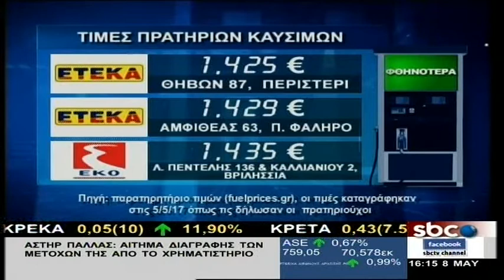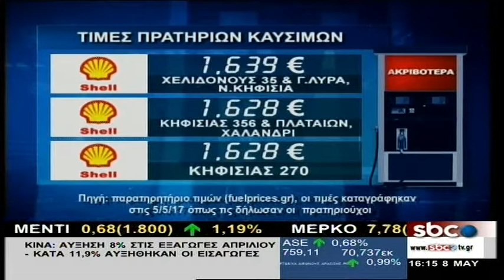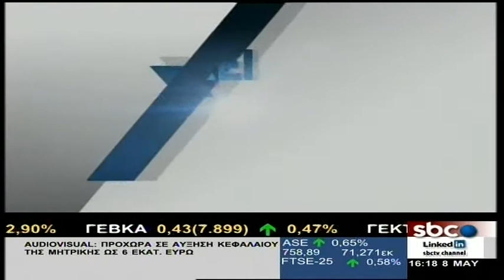Υπάρχει Λύση - 8/5/2017 | Σ. Μύτιλη & Κ. Μύτιλη | SBC TV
Σήμερα στην εκπομπή Υπάρχει λύση ο φοροτεχνικός Ηλίας Χατζηγεωργίου, ο δικηγόρος Κώστας Τσουκαλάς και η δικηγόρος Όλια Νικολοπούλου.